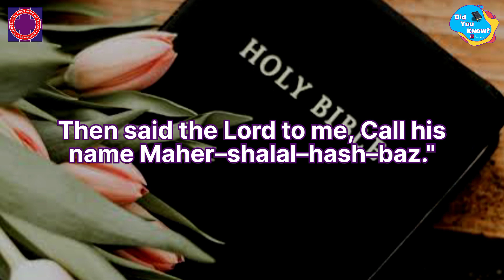Longest Word In The Holy Bible#bible